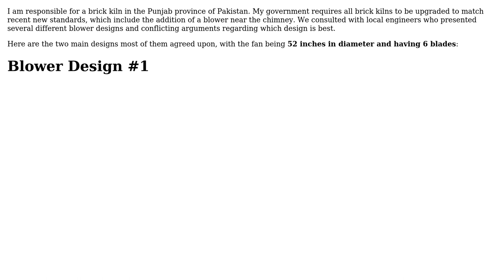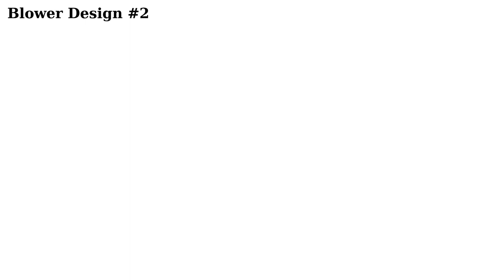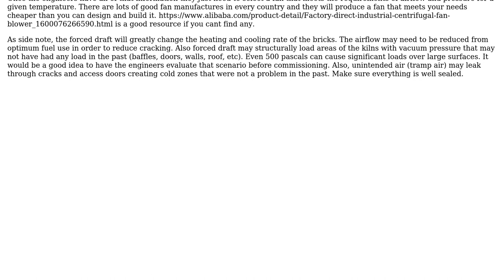Engineering: How do I choose a blower design for an induced draft brick kiln?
With thanks & praise to God, and with thanks to the many people who have made this project possible! | Content (except music & images) licensed under CC BY-SA | Music | Images & others | With thanks to user ericnutsch user asim user Air and the Stack Exchange Network Trademarks are property of their respective owners. You are responsible for your own actions.